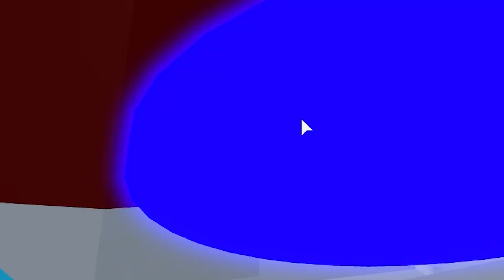SABÍA QUE HABÍA UNA FORMA DE PASARLOO!! l TOWER OF HELL l ROBLOX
Comparte ↩